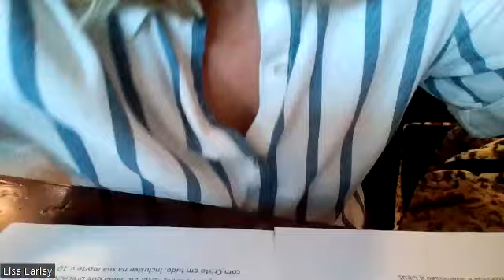Estudo Bíblico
Filipenses 3